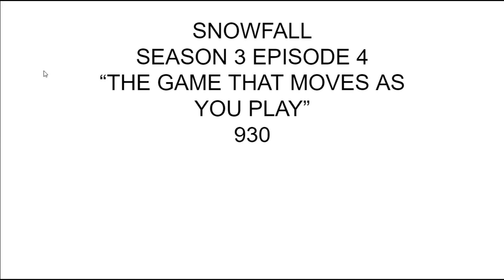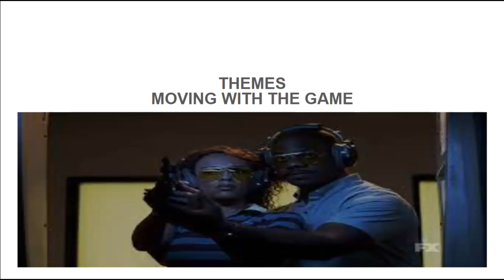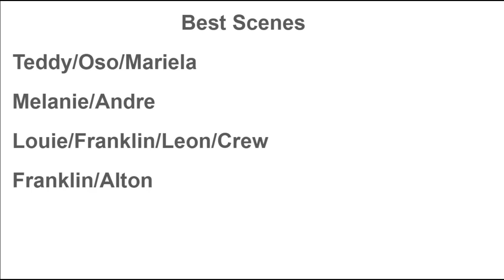Snowfall Review S3 EP 4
On this edition of the Snowfall Review I Deep Dive the LAPD taking on Franklin Saint and his organization 01:58. I discuss the Episode's Best Scenes 07:09, and I give out the episode's MVP. You can download this Podcast anywhere Podcasts are available Spotify, IHeart, Apple Itunes.